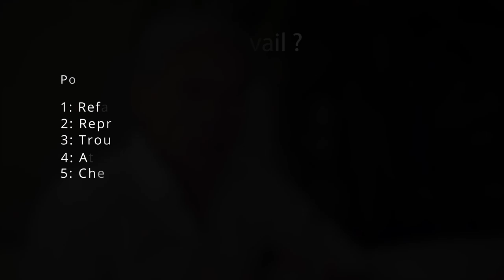Comment retrouver le sens de la vie professionnelle ?